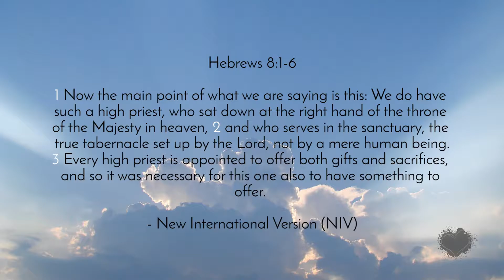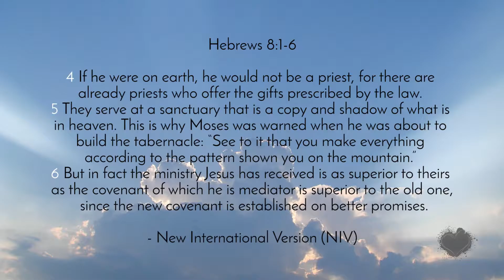Matt Beckenham | "Come out of the shadow" | 23 October 2016 Sermon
Matt Beckenham's sermon "Come out of the shadow" from 23 October 2016.